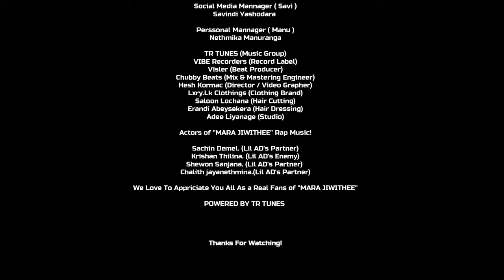Lil AD - MARA JIWITHEE (මැර ජිවිතේ..) OFFICIAL MUSIC VIDEO - DLC For Life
Song - MARA JIWITHEE( මැර ජිවිතේ... )
Artist - Lil AD
Vocals & Lyrics By Lil AD
Music Produced By Visler
Mixed & Mastered By Chubby Records.
(DOP) By Hesh Kormac.
Directed By Lil AD & Hesh Kormac
Hip-hop Group - DLC Gang
Record Label - VIBE RECORDS
POWERED BY - TR TUNES

( This is the first creation made in Sri Lanka by Combining the Hip-hop Culture and Cinematic Story Telling )

FOLLOW Lil AD ( The Rap & Hip-hop Artist )
On Face Book-

(Contact with the Calls, Text & WhatsApp)

FOLLOW "Chubby Records"
(Mix & Mastering Engineer)

FOLLOW "Hesh Kormac"
(DOP, Video Grapher & Director)

"" SPECIAL THANKS & APPRICIATE ""

Actors of " මැර ජිවිතේ.../ MARAJIWITHEE "
💙 Sachin Demel. (Lil AD's Partner)
💙 Krishan Thilina. (Villain of the Story)
💙 Shewon Sanjana. (Lil AD's Partner)
💙 Chalith jayanethmina. (Lil AD's Partner)

Lil AD's Team -
( Big Shout Out For the Lil AD's Family. )
Social Media Mannager ( Savi )
💙 Savindi Yashodara
Perssonal Mannager ( Manu )
💙 Nethmika Manuranga

Personnel Appreciate of Mine!

We Love to Appreciate You All As a Real Fans of  " මැර ජිවිතේ / MARA JIWITHEE "

Your Rap & Hip-hop Artist,
𝐋𝐢𝐥 𝐀𝐃. ( DLC For Life! )

Channel Management: TR TUNES LIFE STUDIO

Music video by Lil AD performing "MARA JIWITHEE".